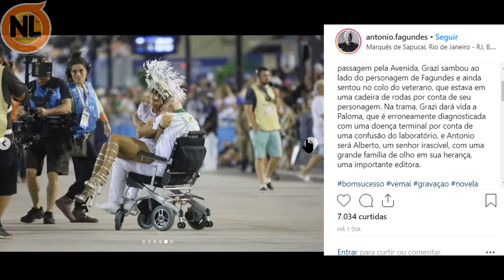Antônio Fagundes APARECE de Cadeira de Rodas e PREOCUPA os Fãs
O ator Global Antônio Fagundes aparece de Cadeira de Rodas no Carnaval do Rio de Janeiro e preocupa a todos. O ator da Globo Antônio Fagundes  foi visto de cadeira de Rodas e ao lado de Grazi Massafera na gravação da nova novela das 7, confira o vídeo completo: